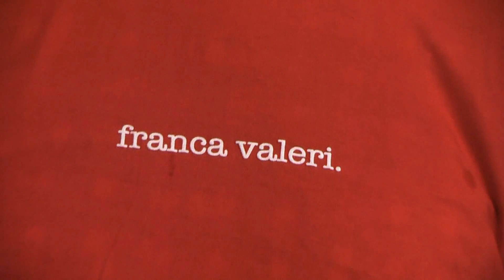29° FESTIVAL MIX 2015 "NOI CI SIAMO, CON FRANCA, A MILANO" - - FRANCA VALERI - versione lunga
"NOI CI SIAMO, CON FRANCA, A MILANO"
evento organizzato da Paolo Rumi per festeggiare Franca Valeri e il Festival MIX Milano
al Teatro San Babila prima della Prima de 'Il cambio dei cavalli' di Franca Valeri. Milano 19 maggio 2015.
 Anche Cinemagay.it ha partecipato al flash mob organizzato dal vulcanico Paolo Rumi, per festeggiare due nostre glorie cittadine: Franca Valeri e il Festival Mix. L’evento è iniziato una ventina di minuti prima dello spettacolo: una quarantina di persone, che avevano accolto l’invito lanciato via internet da Paolo, hanno indossato una bella maglietta rossa con la scritta ‘Franca Valeri’ sul petto, creata per l’occasione da Paolo e dai suoi amici di attaccabottone.com. Anche alcune signore presenti per lo spettacolo, entusiaste, hanno voluto aggiungersi. Al momento stabilito siamo stati tutti invitati ad entrare nel camerino della Valeri. Ovviamente la maggior parte di noi è dovuta restare nel corridoio e in pochi hanno potuto vedere l’espressione di sorpresa di Franca e  ascoltare le belle parole che ha voluto dedicare a noi, alla città di Milano e al Festival mix. Tutti ci siamo poi ritrovati nel foyer del teatro e insieme abbiamo più volte gridato, tra la sorpresa degli spettatori nel frattempo arrivati: "NOI CI SIAMO, CON FRANCA, A MILANO".
Franca Valeri, da sempre amatissima dal pubblico LGBT, ha più volte fatto dichiarazioni che dimostrano quanto il nostro amore nei suoi confronti sia sinceramente corrisposto.
Nel 2011, in occasione del Premio QUEEN OF COMEDY del Festival Mix di Milano, aveva dichiarato: ''Ho sempre saputo di piacere molto al pubblico omosessuale e mi fa piacere questa festa: e' una platea sofisticata, non banale''.
Mentre durante la serata di apertura del Torino GLBT Film Festival nell'aprile del 2009, aveva detto: "Lo so che ci siamo simpatici. Ho scoperto che cosa ci unisce: l'ironia. Non è una simpatia qualunque, è una cosa un po' particolare. Voi ridete quando faccio certi sketch, come la signorina snob, la signora Cecioni, la mamma, ma c'è in più una grande comprensione, c'è un legame, oso dirlo, culturale…".
Abbiamo chiesto a Paolo Romi come è nata iniziativa:” Tutto è partito dalla T-shirt dedicata a lei - rossa come la passione civile e come il teatro- realizzata in tiratura limitata da attaccabottone.com. Diceva "franca valeri" in tributo alla sua forza di parola, con cui ci siamo così spesso identificati/e! . E per una sera oltre 40 tra uomini e donne sono stat* lei: Franca Valeri.”.

R.M.